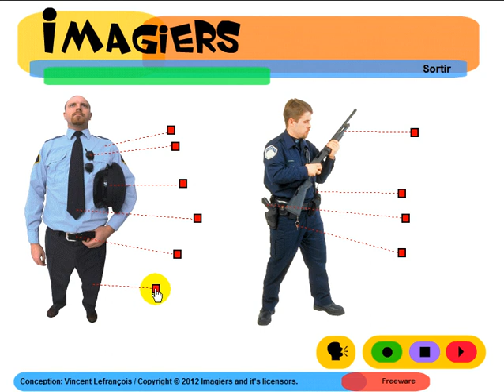Sužinokite prancūzų kalbą = Imagiers = Vocabulaire = Le policier